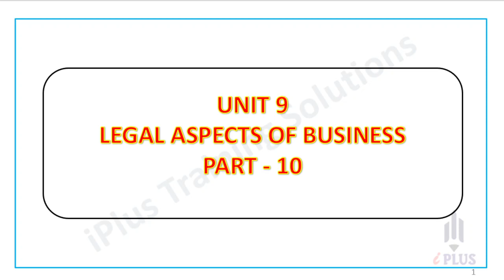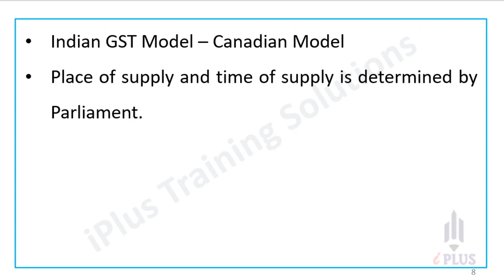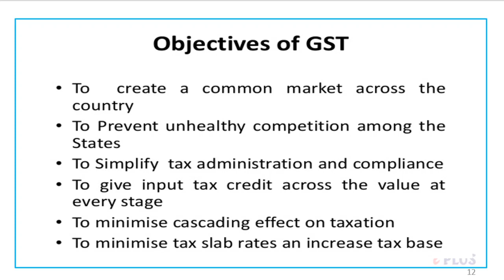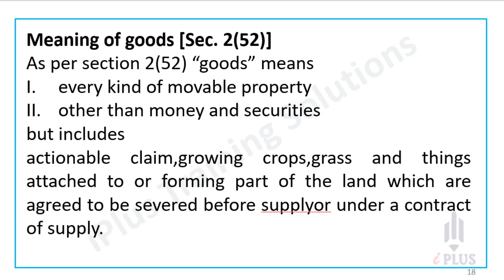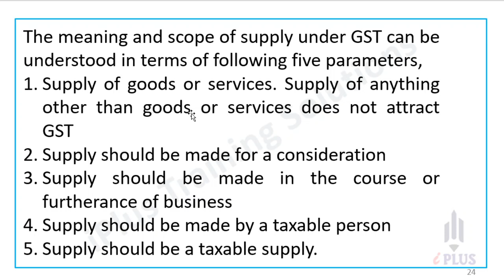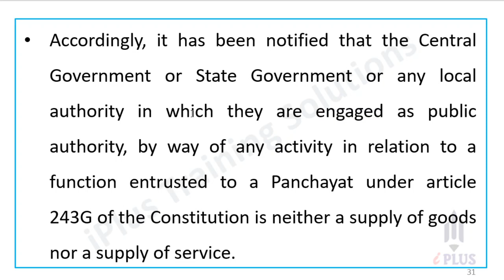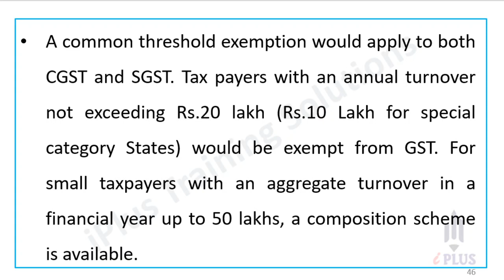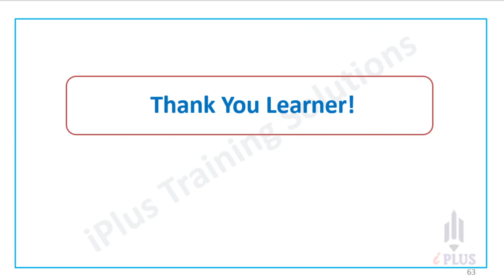NTA UGC NET Commerce Unit 9 - Legal Aspects - Part 11 - GST - Class in Malayalam